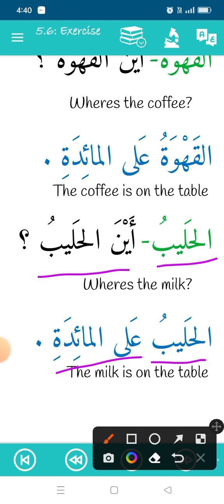Spoken Arabic 36 | Speaking Arabic | Exercise About Food & Drink|Alarabiya | Rather Mudasir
Talking Arabic       Arbi Bol Chal
Arabi Bolya  BA Spoken Arabic Kashmir University